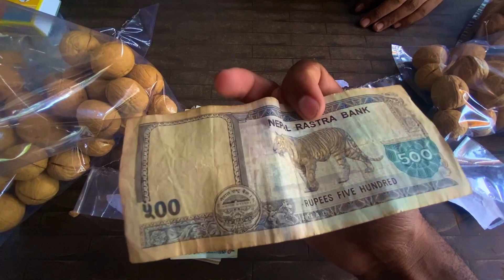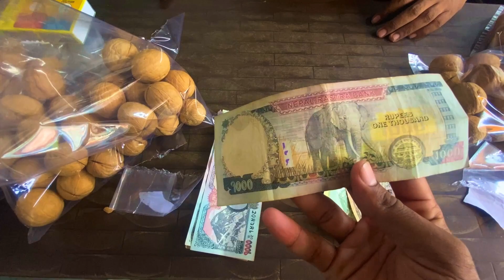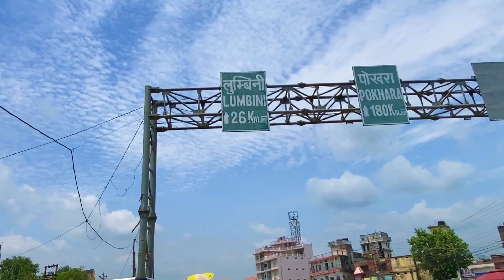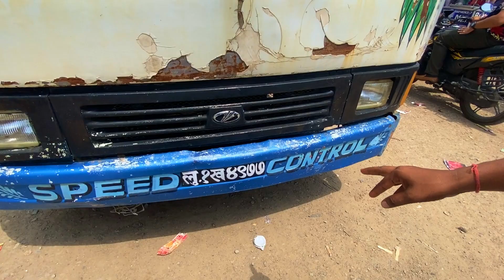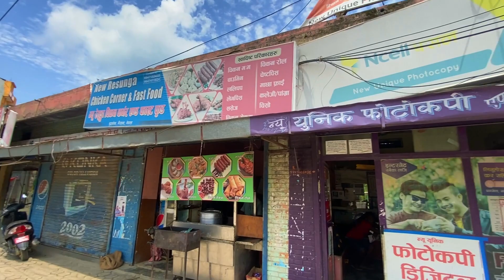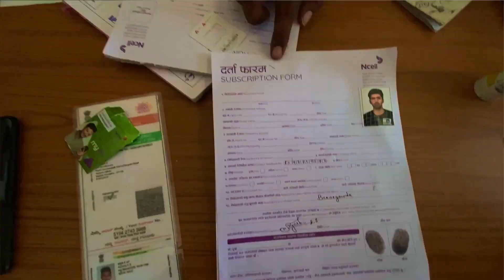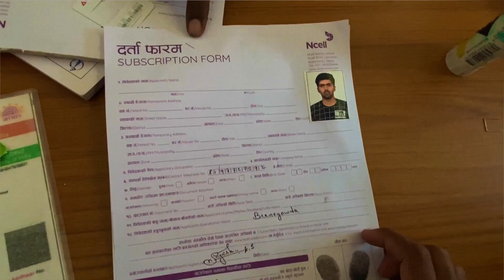India🇮🇳Nepal🇳🇵border crossing | Agnish | Ekangi Payana |Kannada vlog |Karnataka to Nepal